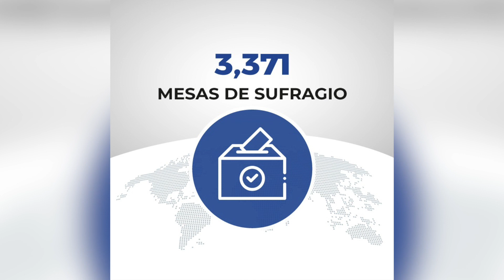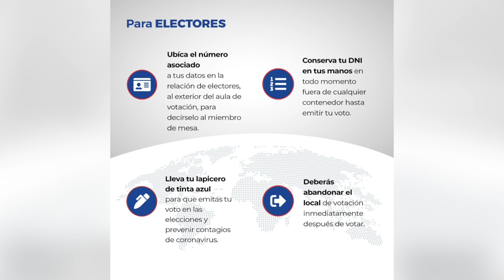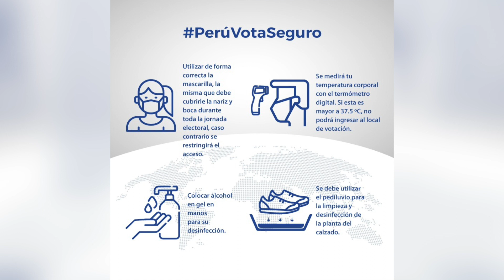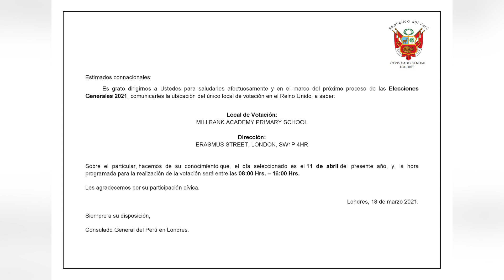¿Sabes cuáles son los pasos de la votación de este 11 de abril? 🗳 🇵🇪 Te los explicamos aqui 👇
¿Sabes cuáles son los pasos de la votación de este 11 de abril? 🗳 🇵🇪 Te los explicamos en el siguiente video 👇
El día 11 de abril de 2021 se realizarán las elecciones en Perú, se elegirán a:
 - Presidente
 - Vicepresidentes
 - Congresistas y
 - Parlamento Andino.
Es la primera vez que los peruanos en el exterior elegirán dos congresistas.
¿Quiénes pueden votar?
Los ciudadanos con residencia en el exterior, se permitirá votar con el DNI vencido.
Recinto Londres:
MILLBANK ACADEMY PRIMARY  SCHOOL
ERASMUS STREET,
LONDON, SW1P 4HR
Horario de votación:
8:00 a.m. a 4:00 p.m
Consulta Lugar de Votación: